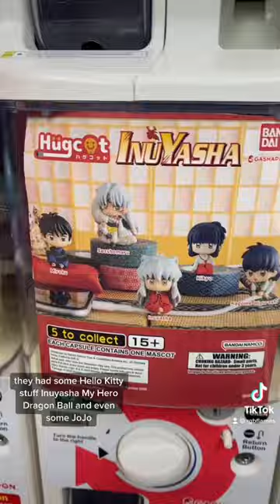New gashapon at book off nyc